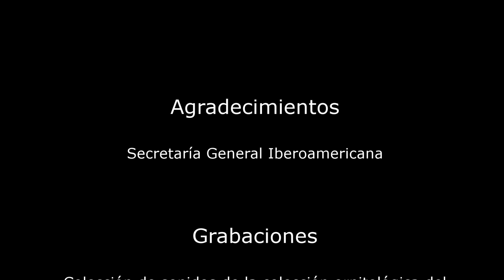Chipe Lores Negros (Geothlypis tolmiei)